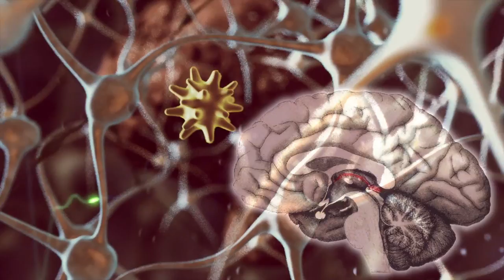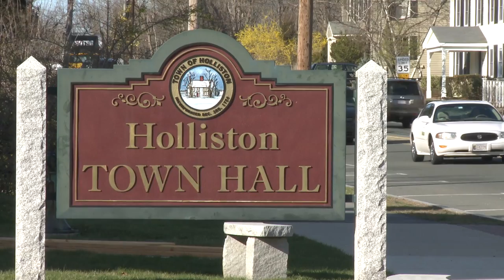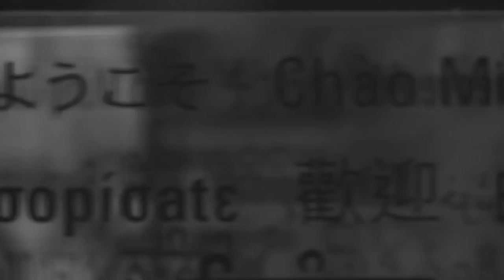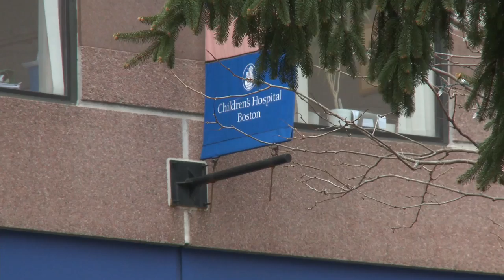Emma's Story (Bench to Bedside #106)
"Emma's Story" is the uplifting story of brave Emma and her mother Beth, both battling an incurable lung disease in their own way.

Steve Dorst is credited as Director of Photography, Editor, and Writer on "Emma's Story."

Imagine you're a scientist who has spent her entire career working to cure fatal lung diseases, and suddenly your 5-year-old daughter is diagnosed with one. This is Dr. Beth Harrington's new reality, who discovers daughter Emma is suffering from pulmonary hypertension, which is fatal and incurable. "Emma's Story" takes viewers inside the lab where Beth and colleagues search for cures; and inside Emma's recovery, where her strength and light bring joy to everyone around her -- even as she fights the battle of her life.

The Emmy award-winning TV series, Bench to Bedside, was acquired in 2013 by the commercial television arm of Australian Broadcast Corporation for global distribution. Filmed documentary-style, Bench to Bedside is about true stories, real diseases, and high stakes. It's where science meets reality TV.

I'm Steve Dorst. I run a documentary film studio in Washington, D.C., where I direct, shoot, and produce for TV, film, and corporate.